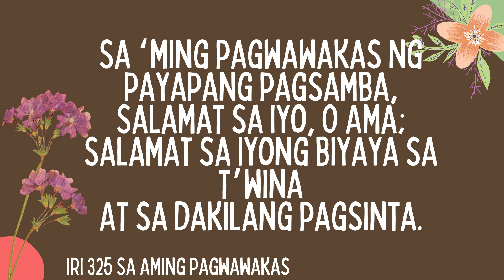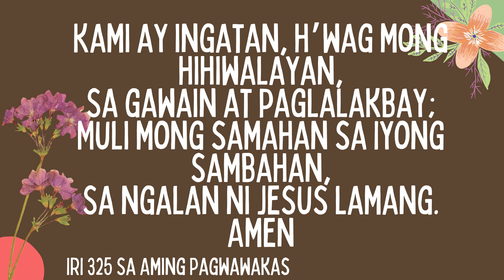IRI 325 Sa Aming Pagwawakas (Fairest Lord Jesus)